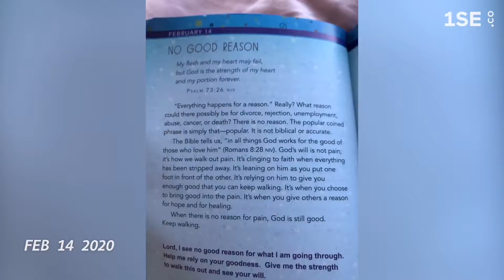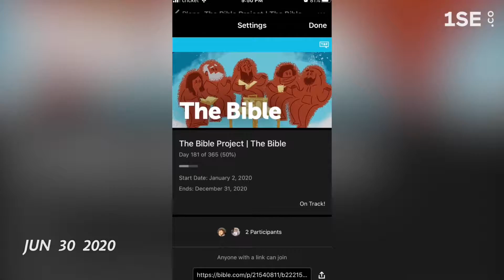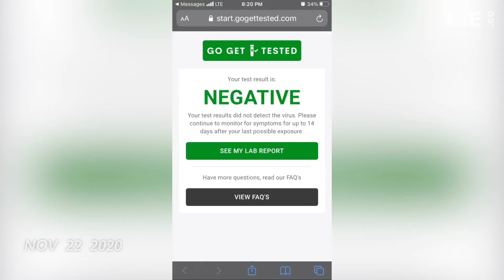2020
I made this throughout the year taking a 1 second video everyday and I am really happy with the way it turned out!!! In the background I have some songs that were pretty relevant throughout my year for 2020!!! I hope you enjoy this video and I hope with 2020 coming I can create more content here !